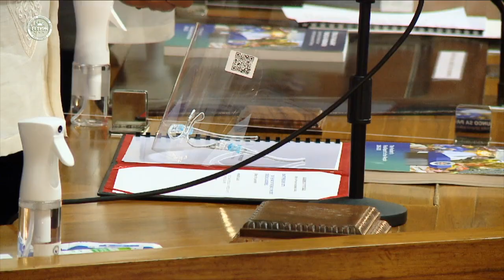President Rodrigo Roa Duterte’s 6th State of the Nation Address 7/26, 2021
House of Representatives, Quezon City

President Rodrigo Roa Duterte delivers his 6th and final State of the Nation Address (SONA) at the Joint Session of the 18th Congress (Third Regular Session) on July 26, 2021.

The Chief Executive fulfills his annual constitutional obligation amid the global health crisis brought by the Coronavirus Disease 2019 (COVID-19).  Several time-honored practices and protocols usually observed in the SONA have been modified to ensure the safety of all the invited guests in the House of Representatives.